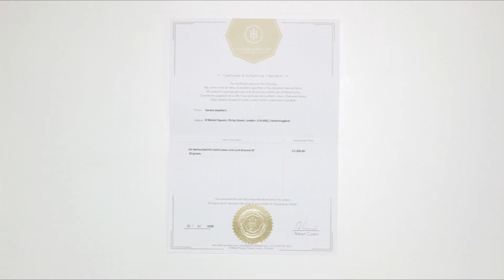Certificate of Autenticity